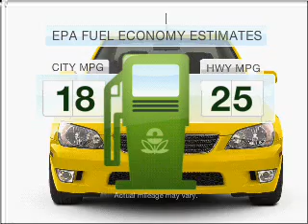2002 Lexus IS 300 - Orlando FL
Year: 2002
Make: Lexus
Model: IS 300
Trim: 300
Engine: 3.0 liter inline 6 cylinder 24 valve
Transmission: Automatic
Color: Gray
Mileage: 140996
Address:
9001 E Colonial Dr